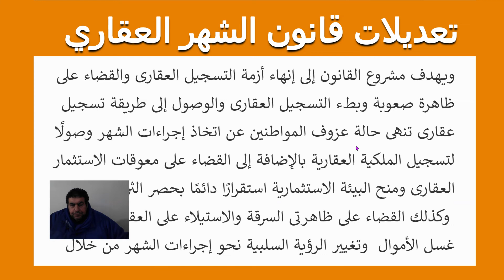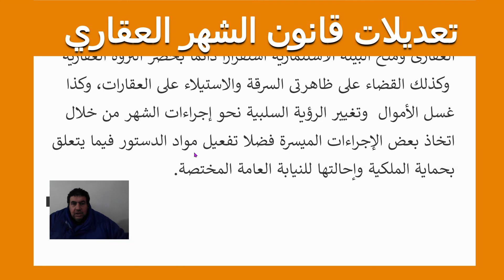تعديلات قانون الشهر العقاري تسمح لوضع اليد ومن لدية عقد ابتدائي بالتسجيل